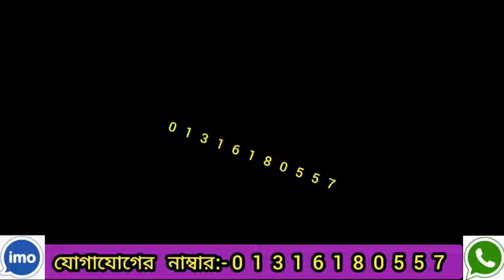তান্ত্রিক কবিরাজ আজিম উদ্দিন,মানব জীবনের যেকোনো জটিল ও কঠিন সমস্যার ফলাফল 24 ঘন্টার মধ্যে দিয়ে থাকি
তান্ত্রিক কবিরাজ আজিম উদ্দিন,মানব জীবনের যেকোনো জটিল ও কঠিন সমস্যার ফলাফল 24 ঘন্টার মধ্যে দিয়ে থাকি। কেউ যদি তার সঙ্গে যোগাযোগ করতে চান তাহলে তার মোবাইল নাম্বারটা ভিডিওর মধ্যে দেওয়া আছে ওই নাম্বারে যোগাযোগ করুন ধন্যবাদ।